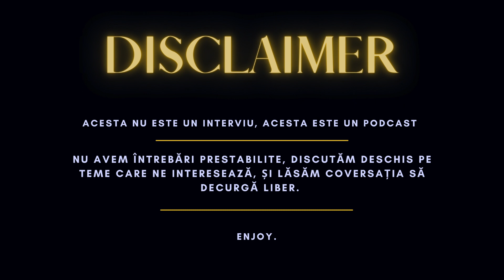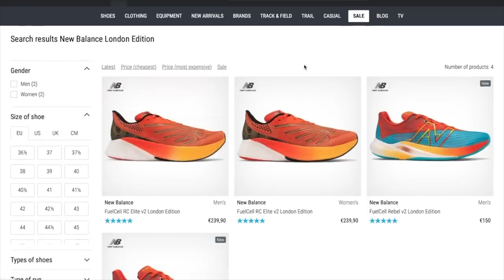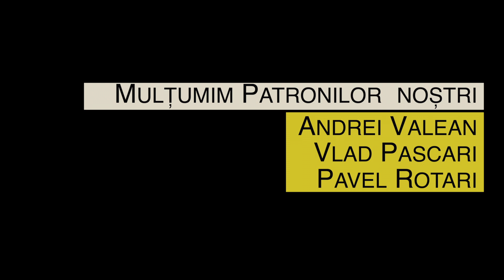Valentin Moscalu: Semi maraton fără pregătire, alergatul cu coasa și Race Nation Moldova.